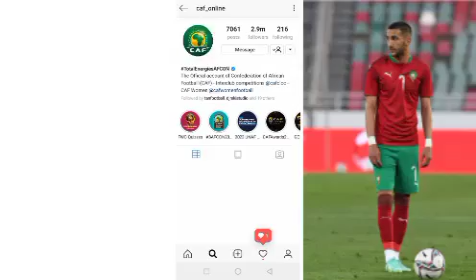🔴UKWELI_KAMILI: HIZI HAPA SABABU ZA CAF KUAHIRISHA KUPANGA KWA DROO YA MAKUNDI LEO MCHANA